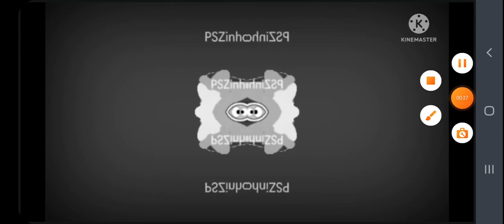(REUPLOAD) Haunt PSZinho Commercial In G Major Mirror Top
Reupload From TTGRE'S Old Channel. Original Upload Date: May 31, 2020